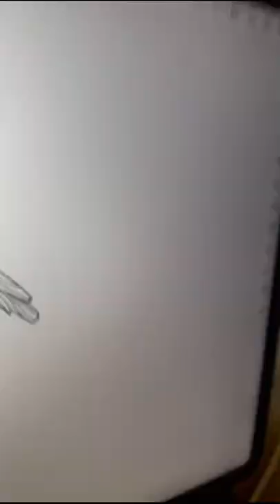Graffiti Stencils: The Easy Way to Make Street Art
In this video I show my process taking an illustration I made and turning it into a stencil for spray painting prints.